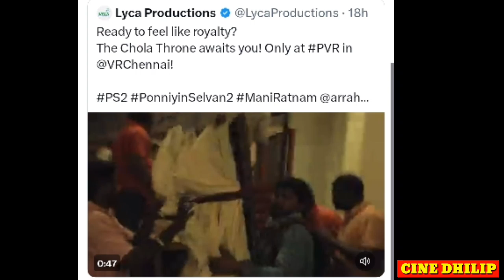CINE DHILIP | Leo Kashmir Shooting Wrapped,PonniyinSelvan2,Pathuthala Censor&Runtime,Jiiva Next Flim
Dasara : youtu.be/Ak0LXXXFHCw